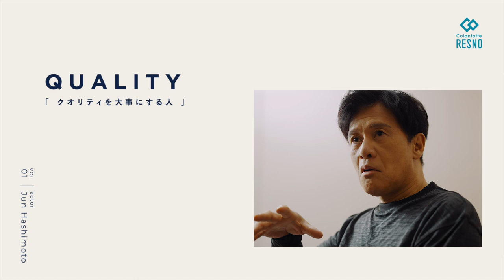【Colantotte RESNO】QUALITY MAGAZINE Vol.1 橋本じゅん（俳優）【実感WEB動画】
舞台をはじめ、映画やドラマなど今もなお活躍の幅を広げている橋本じゅんさん。
体に良いと思ったものは積極的に試され、その知識の豊富さには驚かされます。
以前よりコラントッテ レスノ製品をご愛用いただいている橋本さんに、
リカバリーについてのお考えや、新しく登場した製品への感想を伺いました。

気持ちのいい朝は、磁気のちからで。
『コラントッテRESNO』は眠りのためのブランドに生まれ変わりました。